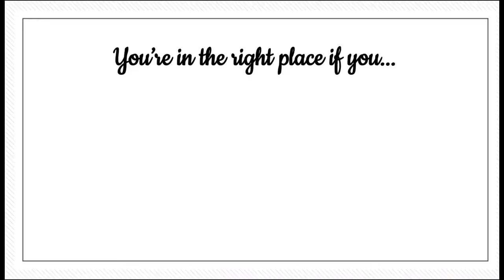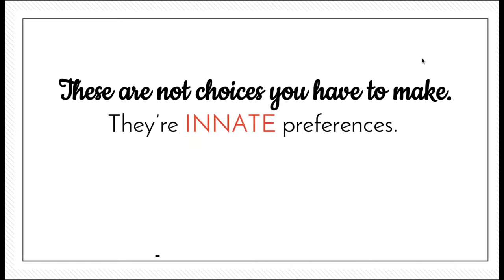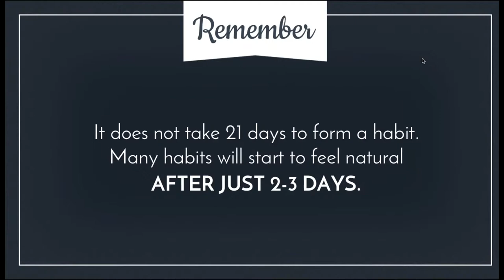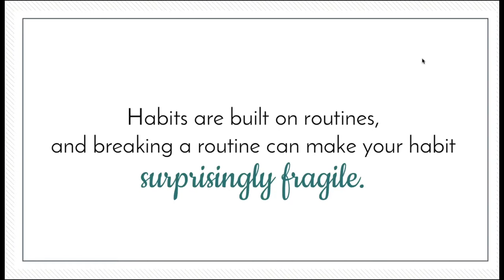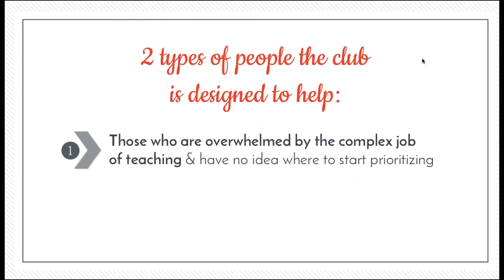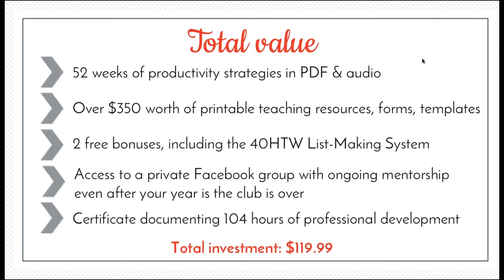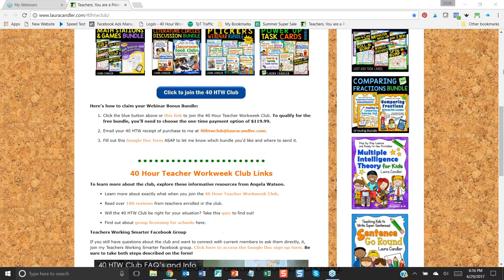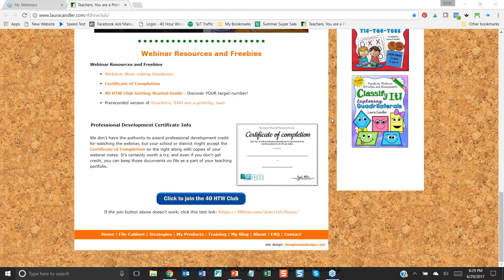How to create habits of rest and self-care that will change your life!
Teachers, YOU are a priority, too: How to create simple habits of rest and self-care that will change your life!

Angela Watson presents this free motivational webinar for teachers who put everyone else's needs before their own. You'll learn actionable strategies that will help you learn to prioritize yourself, and you'll see results immediately! This video will only be available through July 7, 2017, so watch it now!